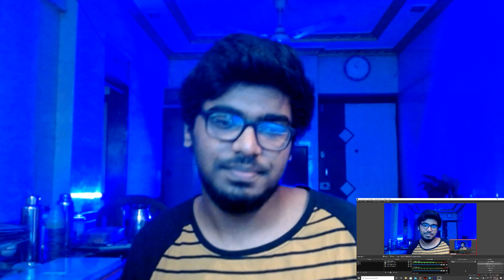DARK REALITY | MC Altaf - Likhe Maine | REACTION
Altaf You Speakin Facts !!!

MC Altaf - Likhe Maine